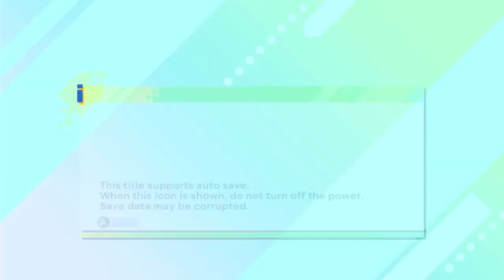Sonic 3 & Knuckles (Amy's Story) :: Sonic Origins Plus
Hey guys. In this video, I will be Showcasing "Amy In Sonic 3 & Knuckles (Sonic Origins Plus). Enjoying the video?
Have a good day/night :D